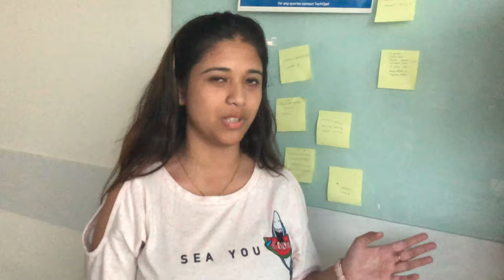Google Cloud Study Jam 2019 Hyderabad - Namratha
Study Jam sessions are designed around the Google-Qwiki Labs courses, with a weekly session following each lesson (4 lessons), plus two to three additional weeks for completing and sharing course final projects. Students/Professionals are expected to come to the Study Jam sessions having completed that week’s assignment or learning module through resources provided by the Study Jam Facilitators, so that the Study Jam time may be used to review key concepts, do hands-on labs and Q&A.

Study Jam sessions are led by facilitators who are professionals picked from the community. Once students/professionals attend all classes and finish the coursework, they will receive a completion badge and a certificate from GCDC - GDG Hyderabad.